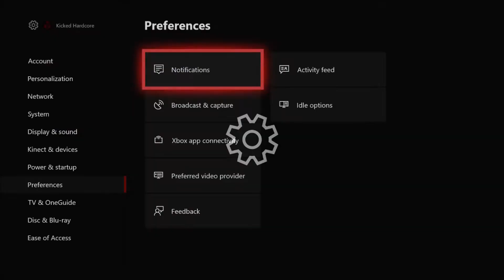THE WRONG CHOISES BEGINS - Walking Dead A New Frontier - Episode 1: Ties That Bind Part One - Part 1